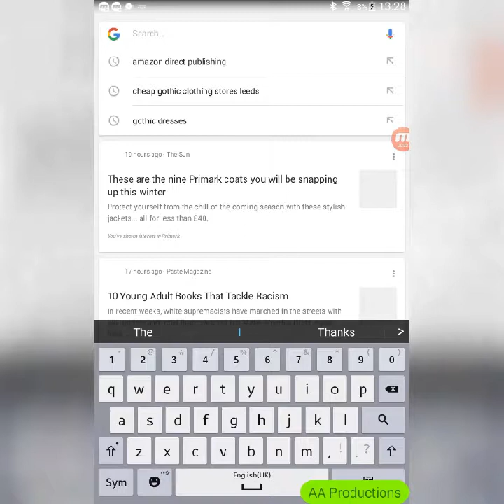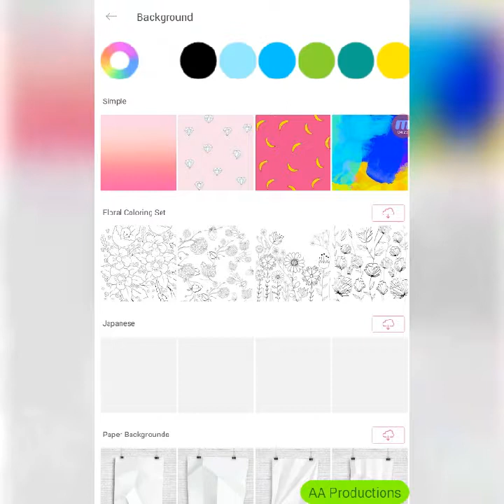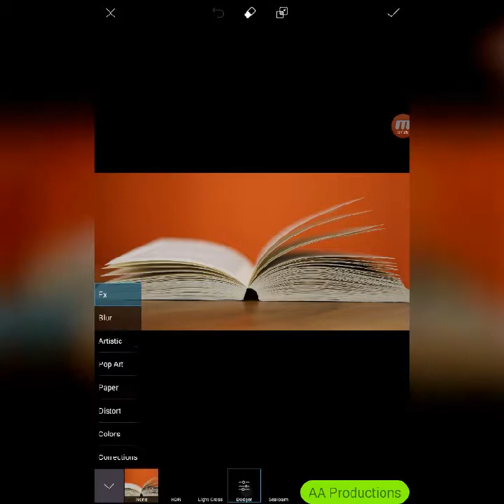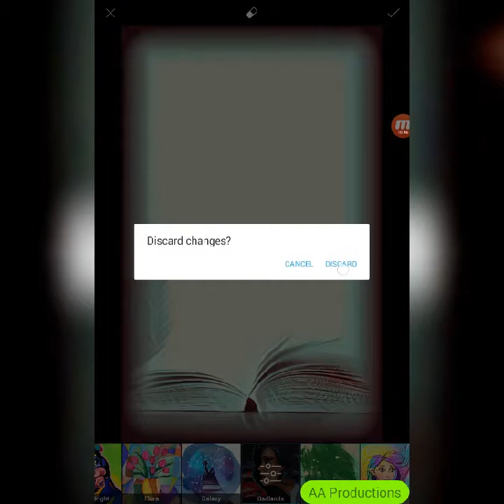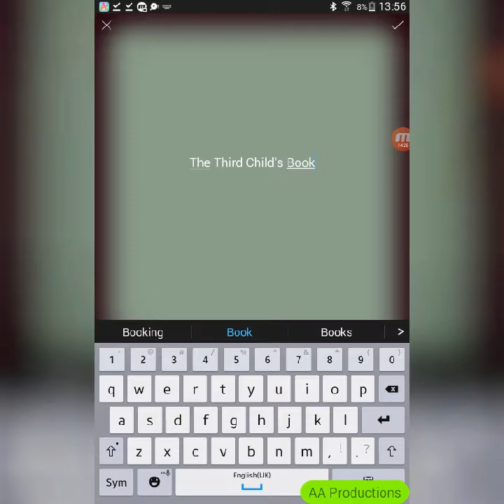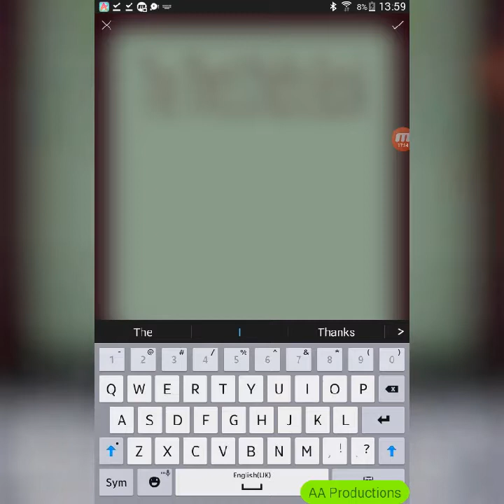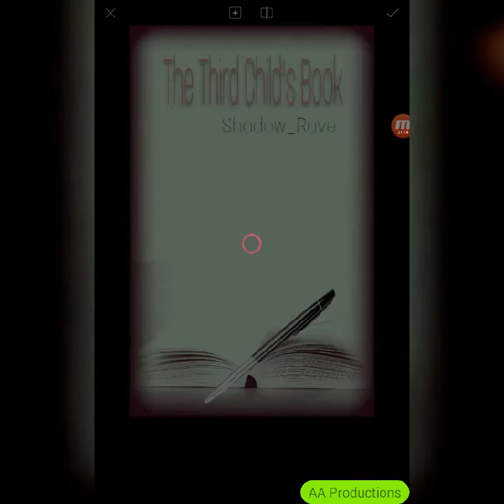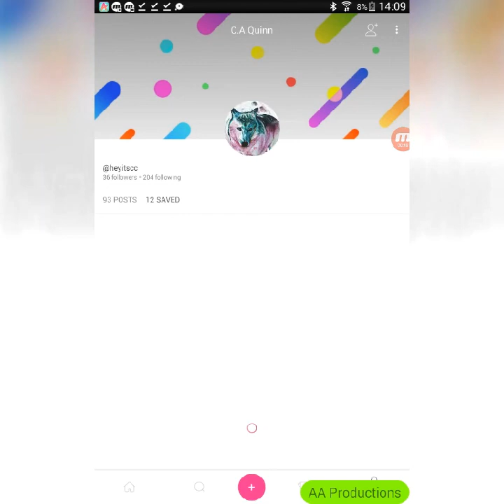How To Make Covers For Wattpad Books using PicsArt.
Hope you found this helpful if you wasn't sure how to make covers for your Wattpad books. Also please make sure you check out the book that I was making the cover for in the video.

Wattpad: @Hey_its_CC